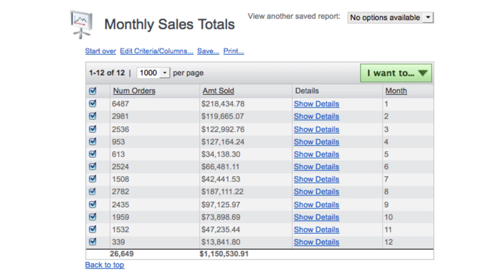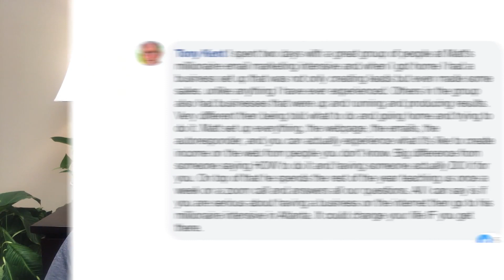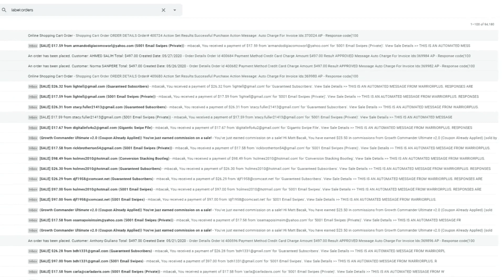Secret Email System Review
Hey guys, just a short video explaining the uses of this software.